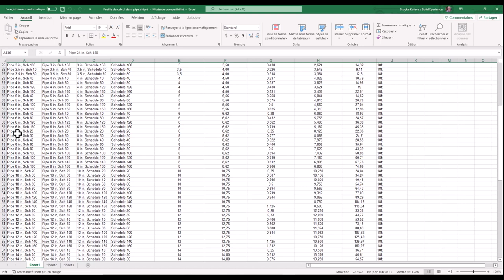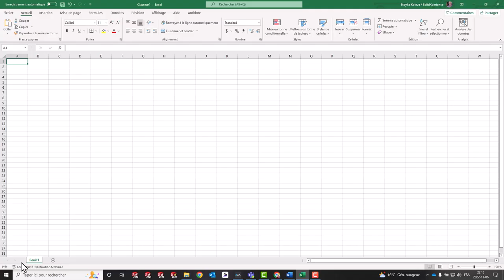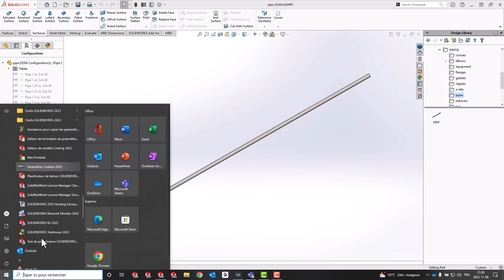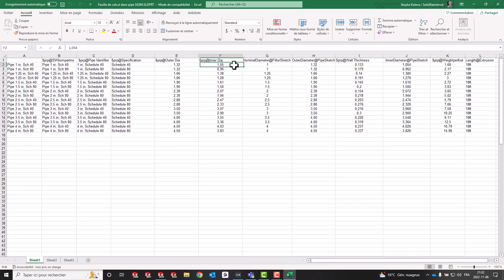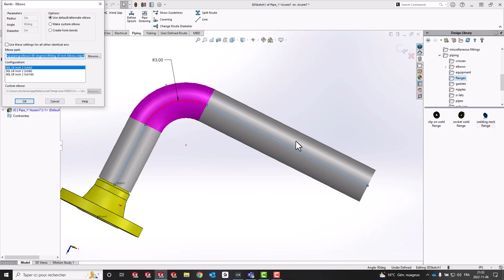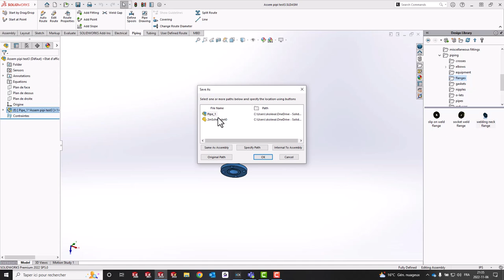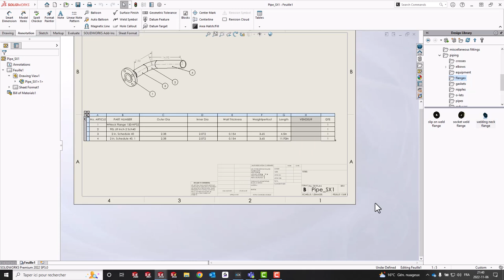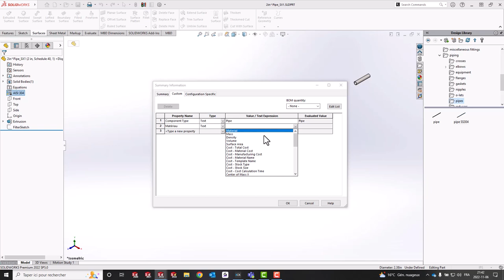Trucs et Astuces #38 – Tuyaux avec des Propriétés Personnalisées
👀DERNIÈRE VIDÉO
Connecter Deux Lignes Existantes avec un Tuyau Oblique
Notre page d'information :
📱MÉDIAS SOCIAUX
🎵Musique
Ohayo par Smith the Mister